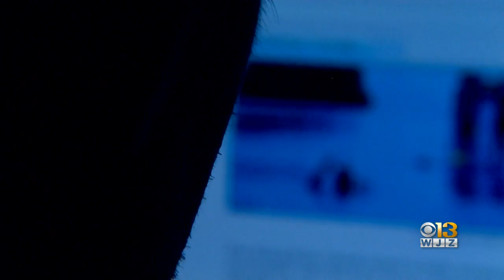Maryland Prepares For Russia To Launch Cyberattacks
Authorities say that Russia could retaliate against U.S. sanctions by targeting America's electric grids.